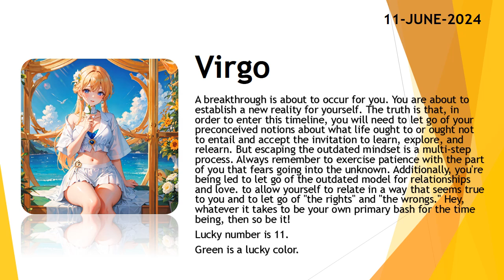Today's Horoscope | 11th June 2024 | Daily Virgo Horoscope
3. Fill the form for get a job

zodiac
zodiac signs
zodiac signs tiktok
zodiac killer
zodiac signs tiktok most likely to
zodiac trailer
zodiac gd
zodiac academy
zodiac attraction
zodiac asmr
zodiac animals
zodiac academy review
zodiac aquarius
zodiac aries
zodiac boat
zodiac boyfriend
zodiac boyfriend tiktok
zodiac blowfly
zodiac best friends
zodiac beyonce
zodiac beds
zodiac buzzfeed
zodiac band
zodiac compilation
zodiac couples
zodiac cancer
zodiac compatibility
zodiac constellations
cancer zodiac sign
chinese zodiac
zodiac documentary
zodiac donuts
zodiac demons
zodiac diner scene
zodiac dayz
zodiac dates
zodiac drake
zodiac dresses
zodiac dynamics
zodiac elements
zodiac energy share latest news
zodiac emoji
zodiac ending song
horoscope
horoscope 2023
horoscope pinoy
pinoy horoscope
horoscope ngayon
horoscope tagalog
tagalog horoscope
filipino horoscope
kapalaran horoscope
horoscope 2023
horoscope cancer
horoscope sagittarius
horoscope by date of birth
horoscope scorpio
horoscope leo
horoscope aquarius
horoscope aries
horoscope asmr
horoscope astrology
horoscope app
clove
clover
love dive
love dose